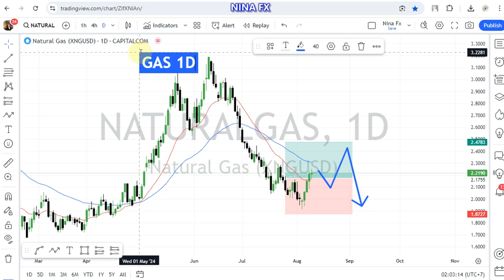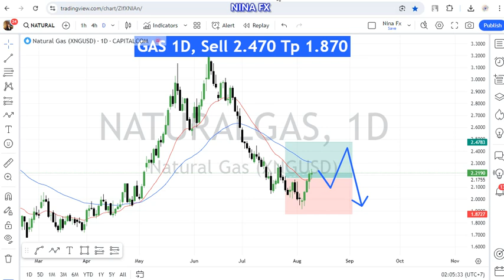Natural GAS Technical Analysis for August 12, 2024